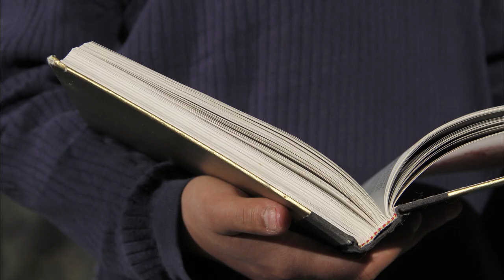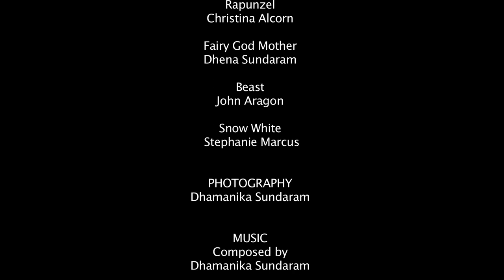Between the Pages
I created this stop motion video this past Spring semester as part of my Thesis to graduate with Honors as one of my minors. Also to present it as one of my pieces for the Seabury Fellowship Scholarship for this year.